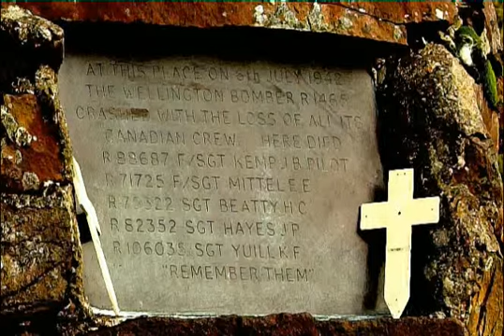Bootleg Brecons 2007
The select Band of Scabs that couldn't make the official run.